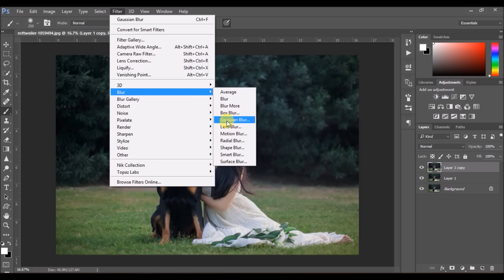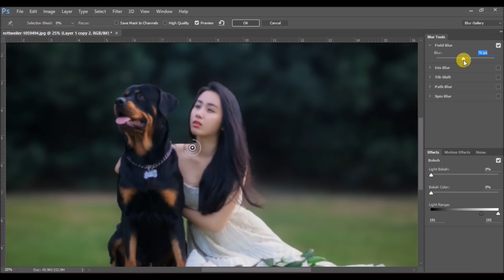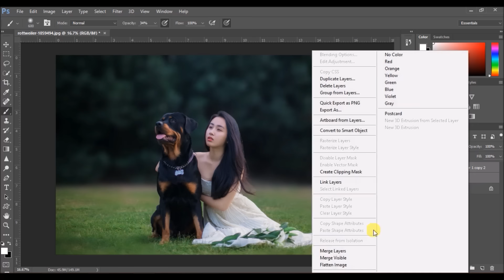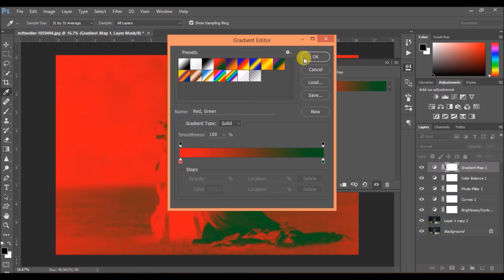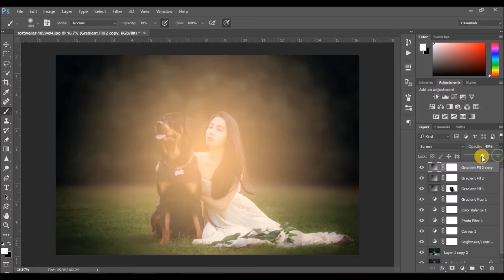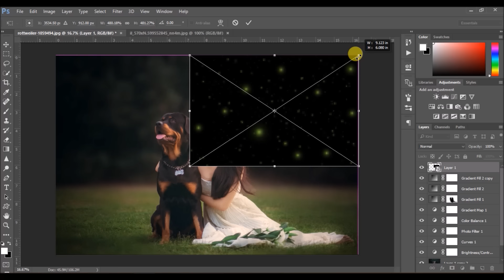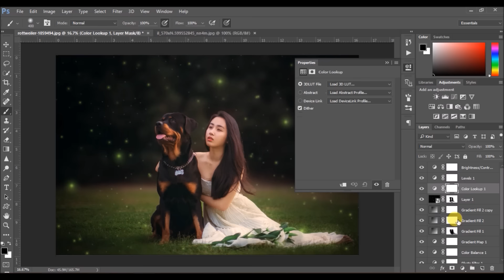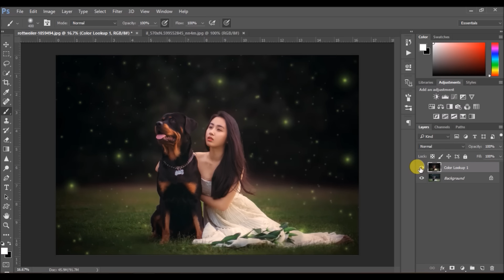Outdoor Portrait Retouch Fantasy Effect - Photoshop Tutorial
In this Photoshop tutorial for beginners i will show you how i created this Fantasy Effect to retoch Outdoor Portraits. I am sharing the link to the stock image I used in the  tutorial for you to follow along.

Retouching: Akkuz Xpressions